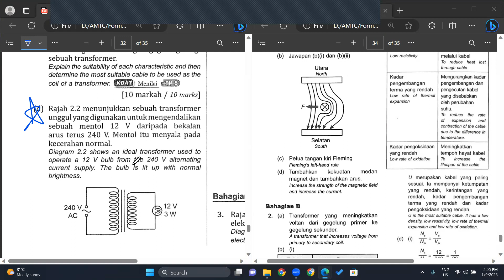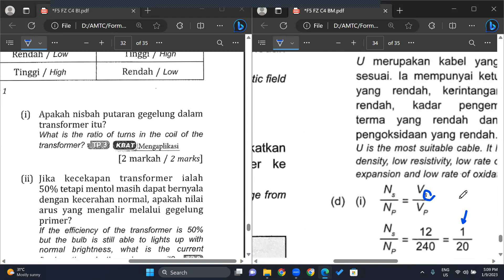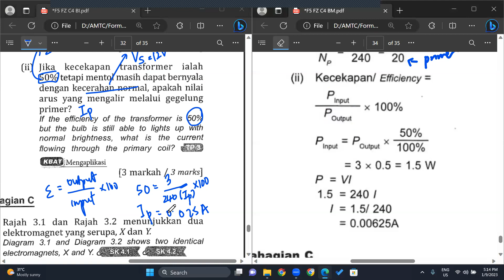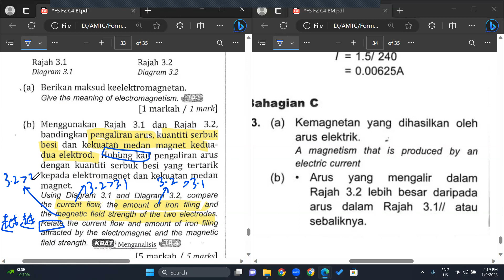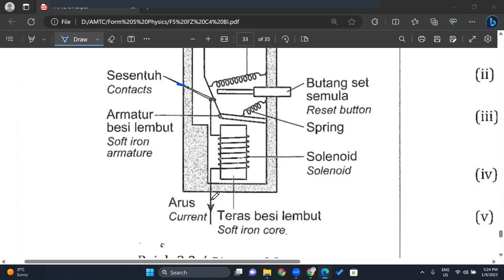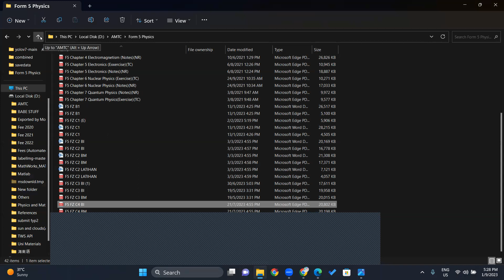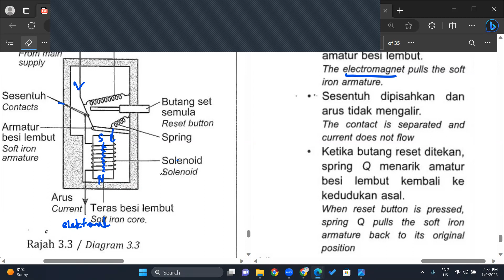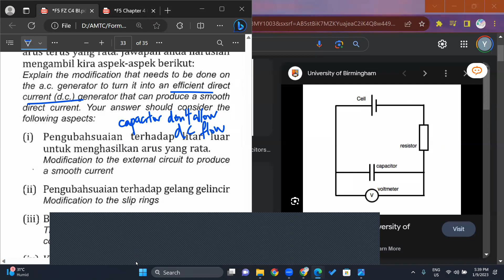01 09 2023 F5PhysicsPart 1